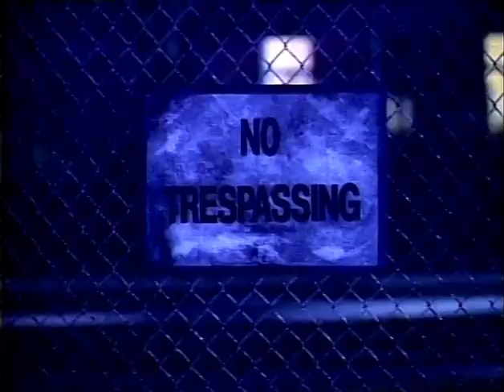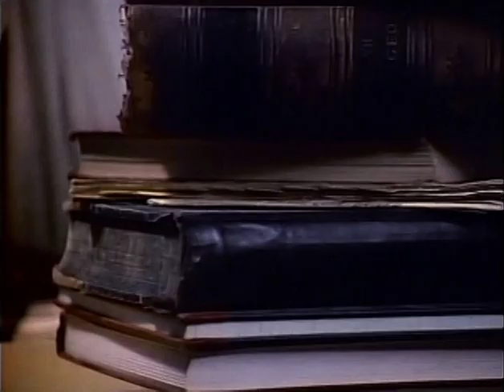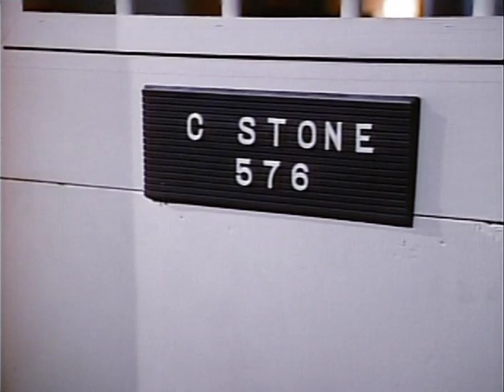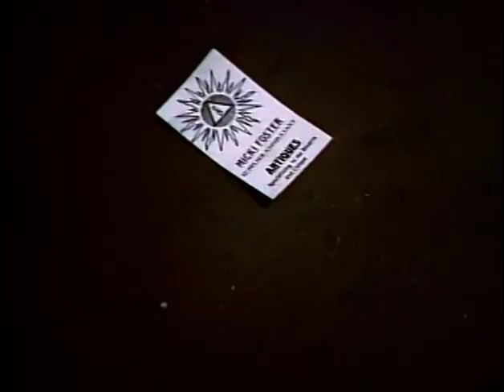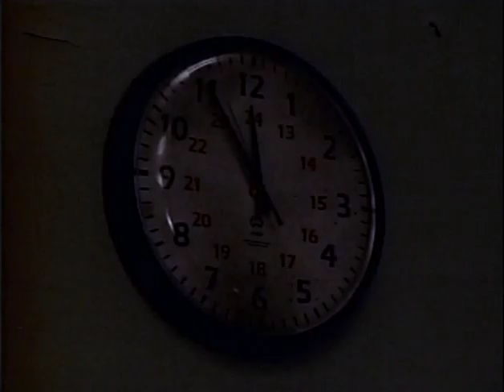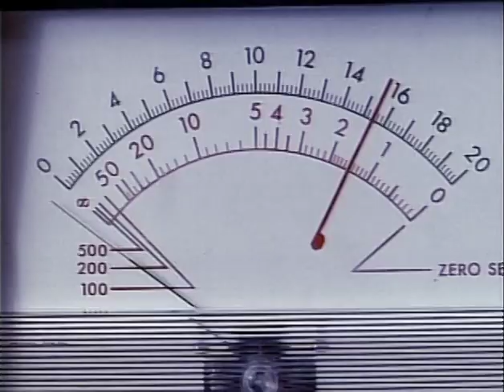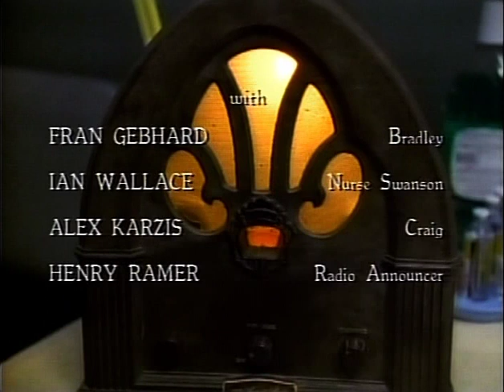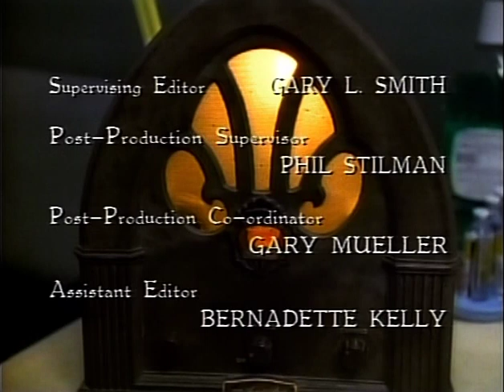Venerdì 13 Stagione 2 ep 29 And Now the News